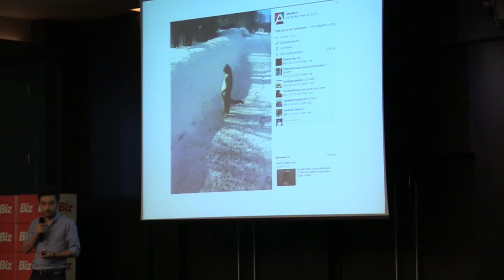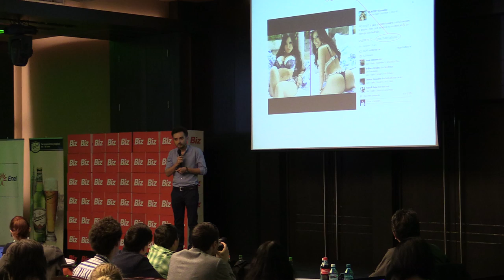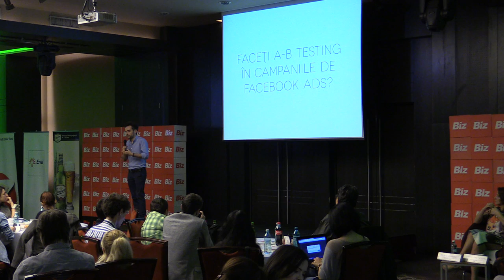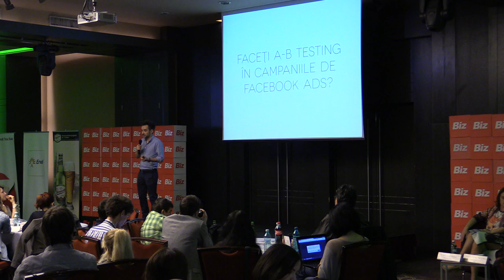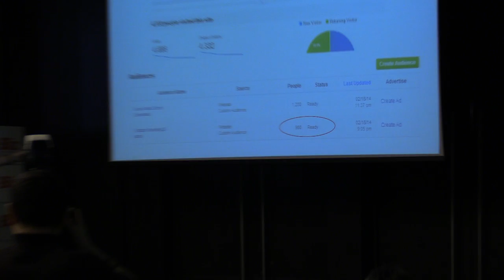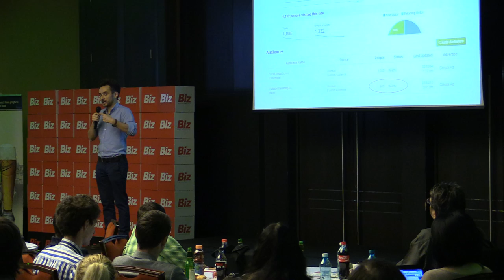Alexandru Negrea - Ce mai e nou pe Facebook? (SMS Bucuresti, H. HoJo, 2014.02.19)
Alexandru Negrea - Ce mai e nou pe Facebook?

În data de 19 februarie 2014 a avut loc la Hotel Howard Johnson din București Social Media Summit București, un eveniment BizForum, organizat de Revista Biz.

Social media in 2013 a insemnat generare de continut si implicarea consumatorilor. Tendinta  va continua si in 2014,  dar la un nivel si mai complex. Pe o piata ce numara aproape 3 milioane de cititori de bloguri si mai mult de 5,6 milioane utilizatori de Facebook in Romania, business-urile vad tot mai clar alternativa la bugetele imense cheltuite pe campanii traditionale de advertising. Social Media devine amplificatorul interactiunii consumatorilor cu brandurile si mediul preferat de transmitere si comunicare a experientei de brand.

Dintre speakeri:
- Anca Nuta - Head of Identity & Communication  - UniCredit Tiriac Bank
- Nir Refuah - General Manager MRM Bucharest  - Chief Innovation Officer McCann Erickson CEE
- Catalin Tenita - Managing Partner - TreeWorks
- Cristian Manafu - Social Media Trainer & Consultant, Blogger - manafu.ro
- Alexandru Negrea - Head of Facebook Dept - Spada
- Cristian China-Birta - Blogger - chinezu.eu, blogalinitiative.ro
- Adrian Botan - Creative Partner McCann Bucharest - VP Creative Excellence McCann Erickson CEE
- Marta Usurelu - Redactor-Sef - Revista Biz
- Dan Dragomir - Blogger - computerblog.ro
- Mugur Patrascu - Managing Partner - iLeo
- Costin Cocioaba - Managing Director - Bakers Digital Communication
- Florin Grozea - artist si compozitor

Mai jos, fotografii + video de la eveniment.